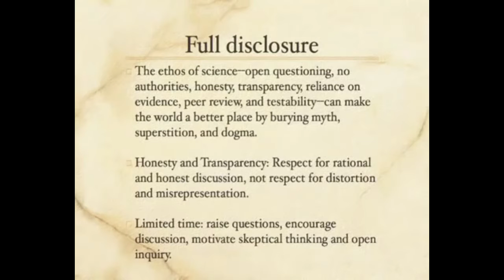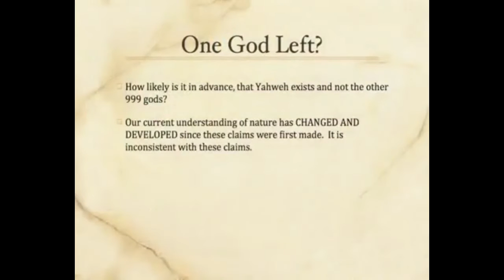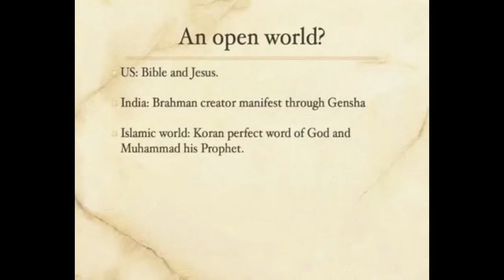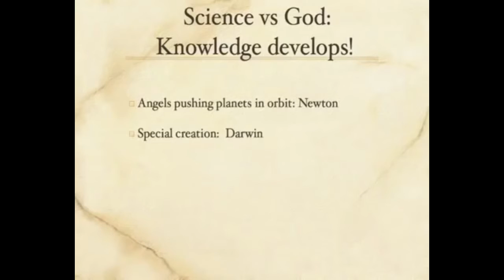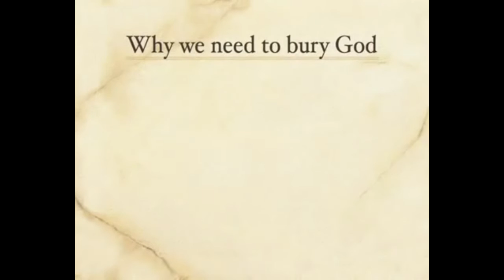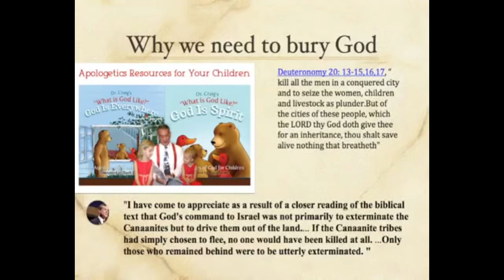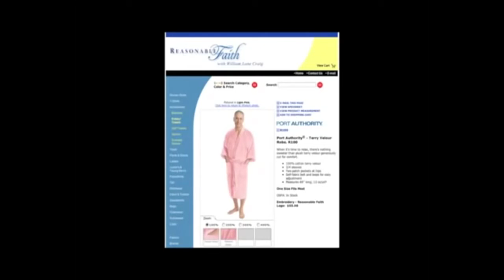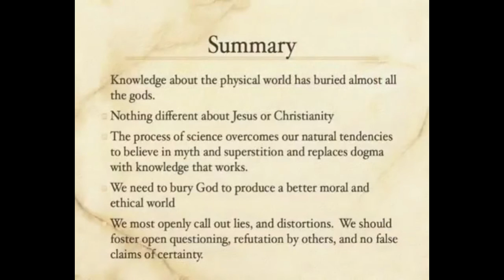Físico Lawrence Krauss: debate sobre ciência e relligião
Introdução do professor Lawrence M. Krauss no debate "A ciência enterrou Deus?"